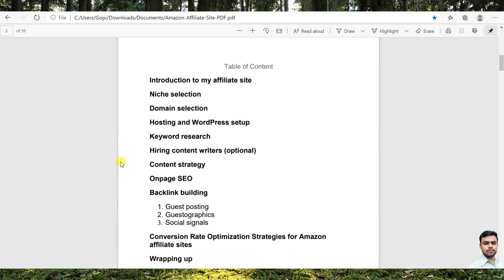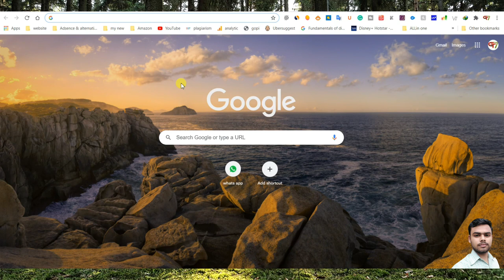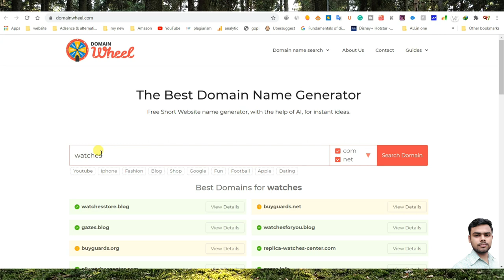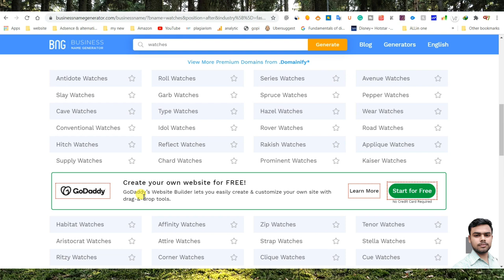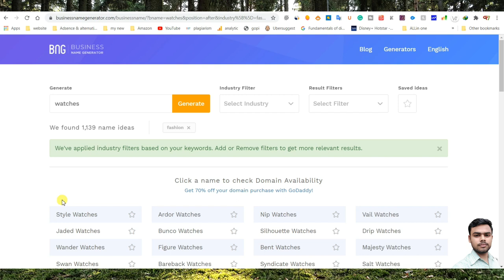Keyword research for Amazon affiliate marketing | how to choose a domain name | flame beast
Best income work from home with "Amazon Affiliate Programme". 100% genuine. Zero Investment.
The Website link of "Amazon Affiliate Programme" for laptop/mobile is given below:-"अमेज़न एसोसिएट प्रोग्राम" में ज्वाइन करने का लिंक नीचे दिया है

Gays ea digitalmarketing course ki 6th modul Afffiliate marketing ki video he ea video ke andar me app ko eak amazon associeate account kese banate he uske baree me complete information di he

ager koi vi quary or problem he ta niche comment box me comment kao  ham app ki comment ke reply dengee